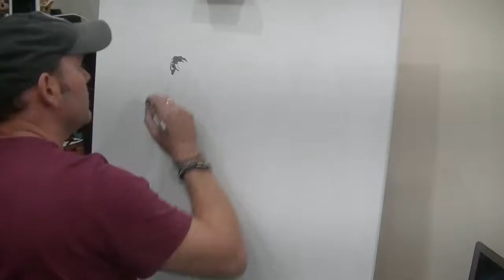SAW Horror Film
Tobin Bell,  Shawnee Smith and Costas Mandylor from the horror film SAW speed painting